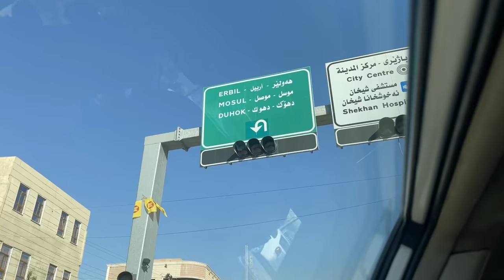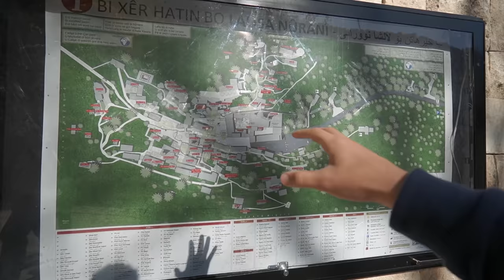YAZIDIS, "satanistii" din muntii IRAK-ului persecutati de ISIS!Am plecat plangand din LALISH..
Am avut ocazia sa intram in una din cele mai retrase comunitati. Ascunsi in muntii Irak`ului, YAZADITII traiesc intr-un loc sacru intr-o comunitate restransa. Locul e numit Lalish si conform religiei lor, e locul unde Dumnezeu i-a creat pe Adam si pe Eva. Sunt paziti de forte militare dar totusi am primit aprobarea de a intra, filma si interactiona cu oamenii, inclusiv cu marele lor lider.
Pe Mehmet îl gasiti pe @TourExpect
Daca introduci codul "CRALU" la checkout primesti 5% reducere